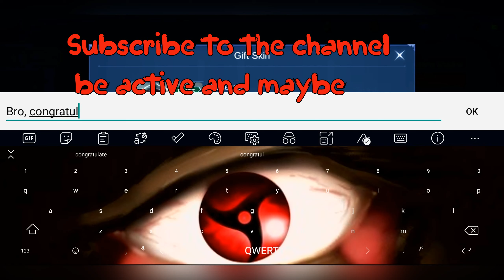I HAVE CRACKED MY OLD BONES 💀 | FANNY LIGHTBORN - RANGER 😯 | 7 2 8 | NO MVP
Hello everyone, I hope you have a good time watching my video 💚💖😉
In this video, I'm playing one of my favorite Mobile Legends games. I try to do editing and great ideas, to lift the mood.
My English is also bad, so I immediately apologize for this '0_'\
[На этом видео я играю в одну мою любимую игру Мобайл легенд. Я пробую заниматься монтажом и отличными идеями, для поднятие настроение. ^_^]

My game ID number:  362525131
Timing

00:00 - IMPOSSIBLE
00:13 - Intro (乡lovskiy_edits乡 - дèßóчҝά-лyɴά)
00:39 - Теппо - ECCE HOMO
00:55 - GIFT (Coopex NitoOnna  DJ Frog  Whispered Promises NCS Release)
01:15 - Neoni  LEVITATE NCS Release
04:18 - Neoni  Haunted House NCS Release
07:14 - Egzod  Maestro Chives  Royalty ft Neoni Wiguez  Alltair Remix NCS Release
07:53 - OUTRO (LXXIV - rot [prod. cole the king])

The story about FANNY

Fanny Wertz is the youngest daughter of the Wertz family and the youngest sister of
Tigreal. Although the men of the Wertz family served in the army for generations and guarded the Moniyan Empire, the female members of the family were never allowed to join the army. From the perspective of the men in the family, their duty was to protect the country and family from threats, and women were to stay away from war.

After she grew older, the active and rebellious Fanny became a nightmare for her tutor. She was very tired of these old-fashioned classes. She often ran away for various reasons and had a soft spot for dancing with weapons: but Fanny was so smart that even though she was tired of her lessons, she was able to gain an understanding in very short time. Tigreal showed extreme affection to his rebellious sister. Each time Tigreal returned to the Lumina City for repair and maintenance with the army, it was Fanny’s happiest day, because Tigreal would not only tell her some peculiar anecdotes and thrilling battlefield stories from various places, but also teach her some useful fighting skills, which made Fanny yearn even more for the military life.
Several years into her scouting career, Fanny had truly grown and transformed. As an imperial scout, Fanny often needed to roam between various steep mountains or other difficult terrain. In order to overcome her physical and strength shortcomings, she inconceivably learned from Tigreal, combining her fighting skills with the design knowledge she learned before by designing and building a pair of long swords with steel cables for herself. When she pulled the trigger, the steel cables would shoot from the hilt, grab on to the target, and pull Fanny over towards it. After endless practice, Fanny finally mastered the sword, and with it, she shuttled between the cliffs, gracefully skimming all kinds of difficult and complicated terrain, successfully completing her missions again and again. Her performance not only convinced those who were full of contempt and prejudice against her before, but also won her respect and prestige. For her graceful and exquisite figure as she danced through the air, the soldiers kindly called her the “Blade Dancer”.
With her outstanding performance in the garrison, Fanny finally obtained the qualifications needed to be selected into the Light’s Order. Even more surprisingly, Tigreal, her older brother who had been away from the Moniyan Empire for many years, also returned to his homeland from the distant Northern Vale. Seeing what his sister had done for the family, Tigreal praised Fanny, believing that she had become a great warrior, and invited her to stay by his side and fight shoulder to shoulder.
Travelers on the Land of Dawn, if you see a person flying by in the mountains and forests like a free bird, you must have seen Fanny’s graceful and swift figure.